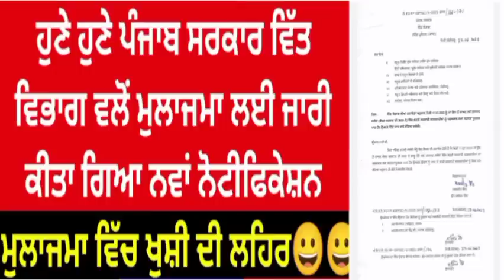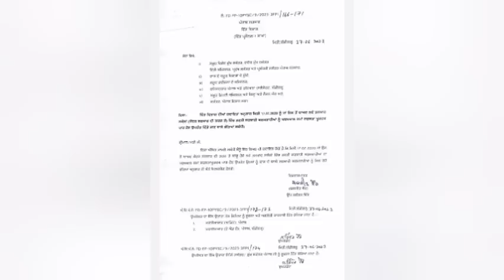6th pay commission Latest Update ,breaking News, Punjab 7th pay commission News,punjab latest